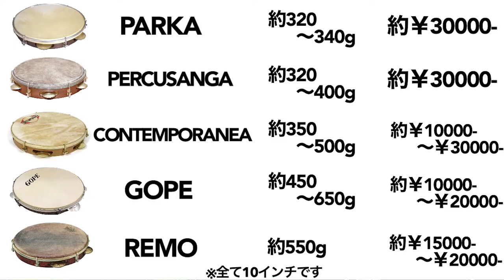パンデイロ購入ガイド！【重さ価格比較】【初心者におすすめ】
軽さは正義😌
パンデイロに限って言えば音は二の次、軽さ最優先で大丈夫です
音はチューニングやミュート、マイキングでかなり変えられます